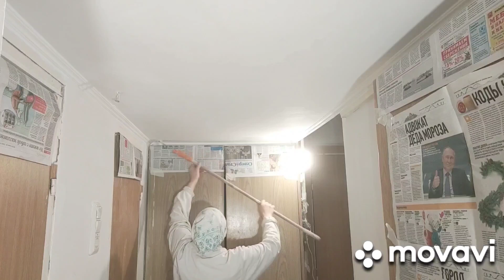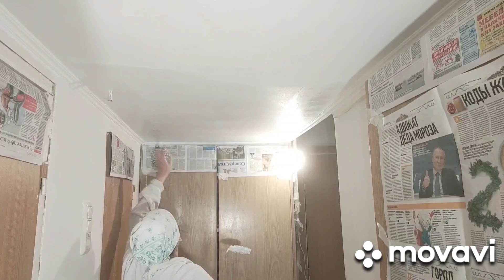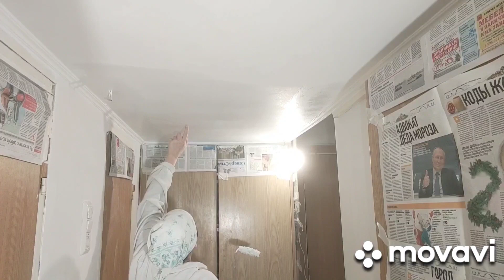Как покрасить потолок по шпаклёвке валиком ровно без разводов и полос